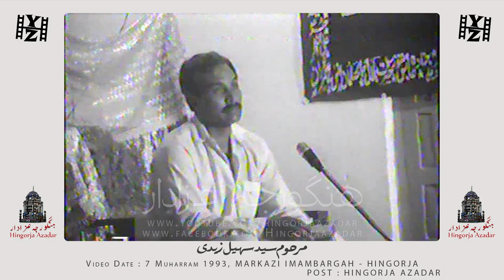Memorable Series of Hingorja Azadari | Marhoom Syed Sohail Zaidi 1993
Memorable Series of Hingorja Azadari | Marhoom Syed Sohail Zaidi
7 Muharram 1993 at Markazi Imam Bargah Hingorja - Sindh

Video & Post @HingorjaAzadar